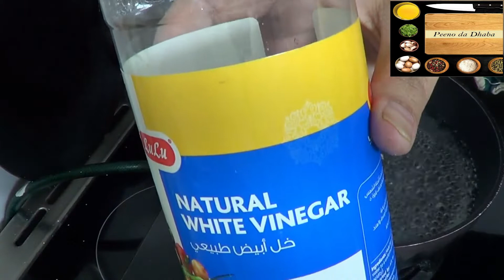How to cook karela gosht | special Karela Gosht recipe by Rabia | mutton with bitter gourd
Ingredients;
 Bitter gour (karely)- 700gm
Mutton- 500 gm
Cuminseeds- 1tsp
Black cardamom- 1pc
Green cardamom- 2pc
Cinnamon stick -1pc
Ginger powder 1/2tsp
Clove 5 to 6
Whole pepper- 10 to 12
Salt- 2tsp
Coriander powder -1 1/2tsp
Whole red chilli 5 to 6 pc
Garlic 1 bunch
Tomato 3pc
quires solved
How to make karela gosht ?
easy & quick karela gosht recipe